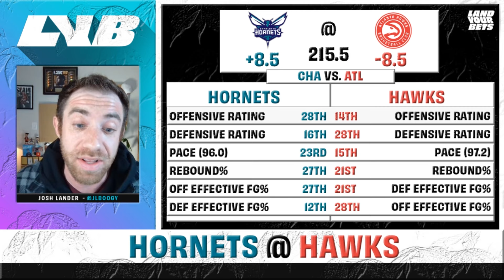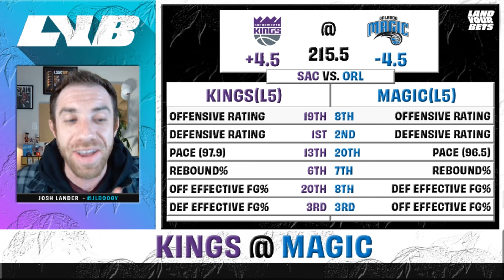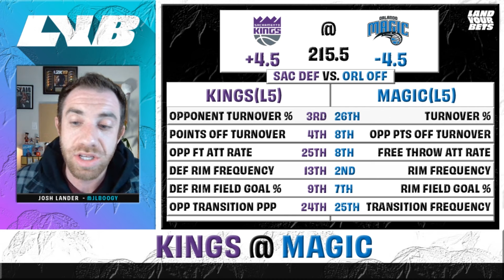10+ Units in 5 Nights!! My 5 NBA Best Bets & Player Props | Saturday, March 23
Make it 5 winning nights in a row 💸💸💸💸💸  Let's keep goin with my 5 best bets for the NBA on Saturday.

🔴LIVESTREAM  AT 2:00 P.M. EST! BRING YOUR PLAYS IN THE COMMENTS AND LET'S FIND THE BEST VALUE🔴

LYB Season Record
Totals: 283-226, +33.4u
Playa Props: 223-164, +37.1u
Sides/Totals: 47-40, -0.2u
Parlays: 4-11, -2.4u
Ladders: 2-8, -1.1u

- Statmuse.com
- CourtsidePal.com : For Defense vs. Player Profile
- FanDuel Fantasy Pros : For Defense vs. Player Position